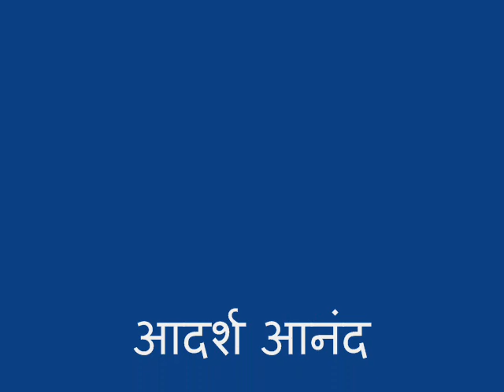BADAL YUN GARAJTA HAI BY ADARSH ANAND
आदर्श आनंद .फिल्म -- बेताब -- 1983
बादल यूँ गरजता है डर कुछ ऐसा लगता है चमक-चमक के लपक के ये बिजली हम पे गिर जायेगी बाहर भी तूफ़ान, अन्दर भी तूफ़ान बीच में दो तूफ़ानों के ये शीशे का मकान ऐसे दिल धड़कता है डर कुछ ऐसा लगता है ... ये दीवानी शाम ये तूफ़ानी शाम आग बरसती है सावन .